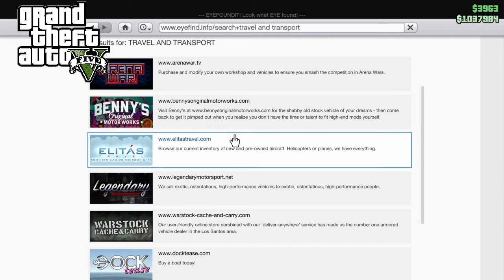The One Time I Beat Jimmy At One Of His Favorite Games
Thought i'd embarrass my cousin on his birthday. (Sorry not sorry jimmy lol)

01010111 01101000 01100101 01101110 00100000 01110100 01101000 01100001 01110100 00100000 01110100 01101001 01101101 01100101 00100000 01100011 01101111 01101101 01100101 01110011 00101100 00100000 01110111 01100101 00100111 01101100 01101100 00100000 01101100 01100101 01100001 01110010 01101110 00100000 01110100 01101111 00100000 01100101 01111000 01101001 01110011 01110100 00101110